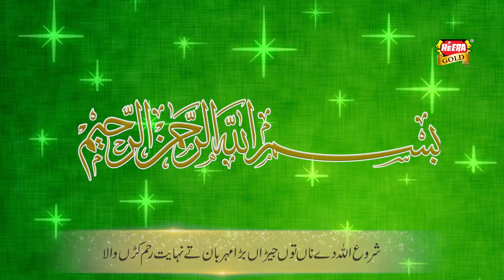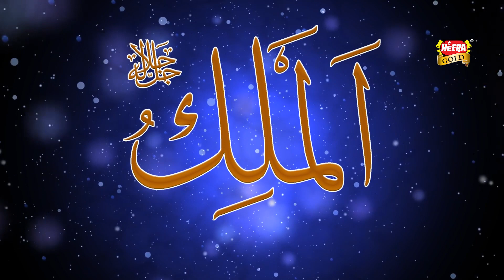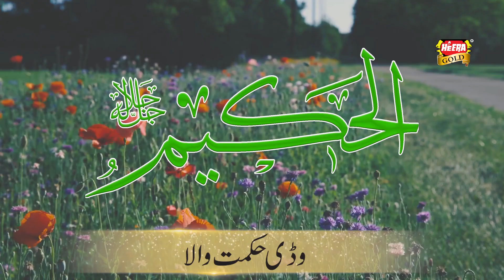99 Names Of Allah With Punjabi Translation - Shaikh Abdul Basit Vohra - Heera Gold 2019